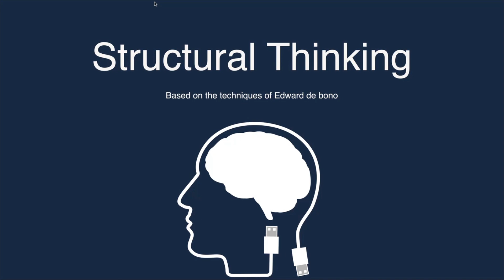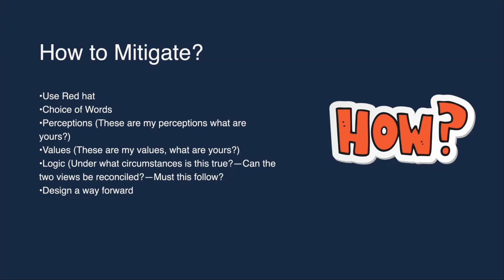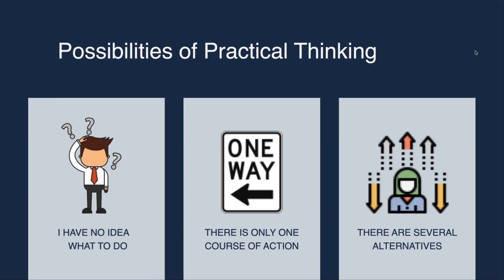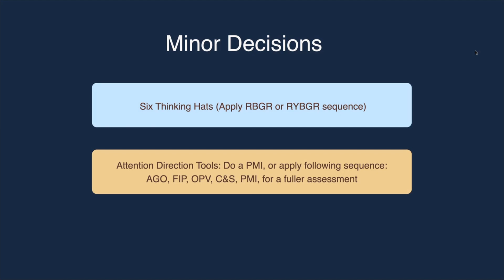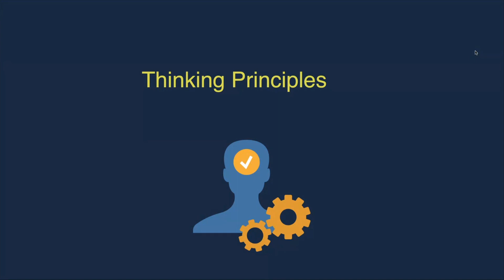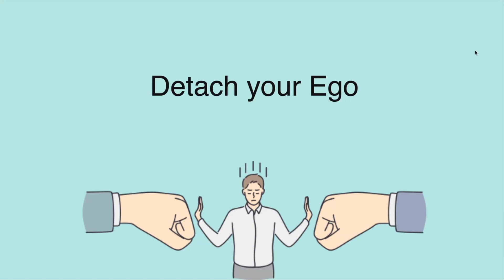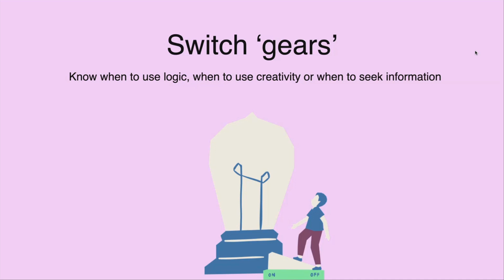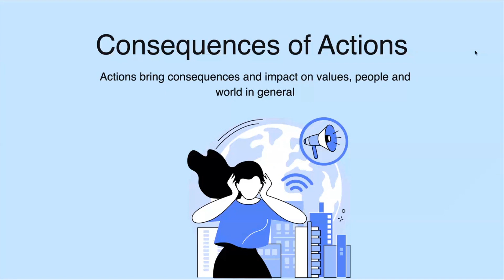Structural Thinking | How to Become a Master Thinker? | Decision Making | Personal Growth Hacker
Based on the teachings of Thought Scientist Mr. Edward De Bono, let us learn how to become a Master Thinker by learning about principles of thinking.

Learn about the structures in your thinking, 6 thinking hats, how to come out of arguments, select from various alternatives, difference between problems and tasks, how to take better decisions and how to use thinking structures for overall better navigation of your thinking.

Feel free to increase the speed as per your convenience.